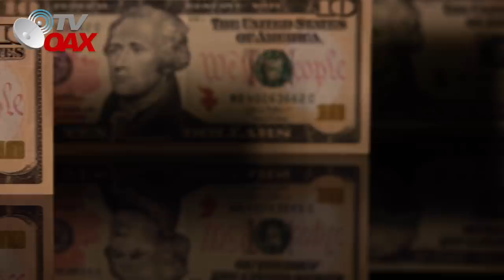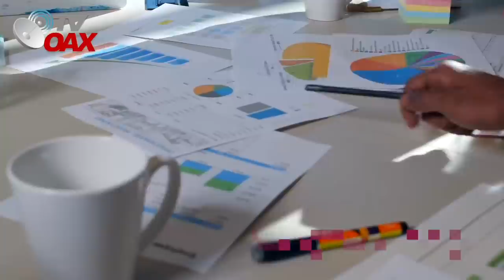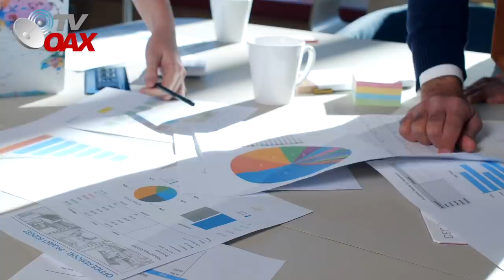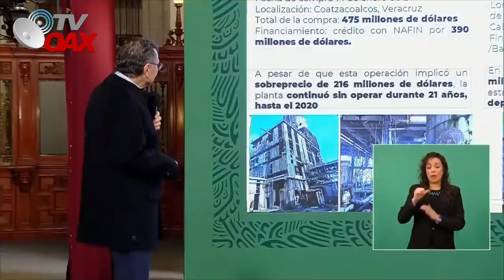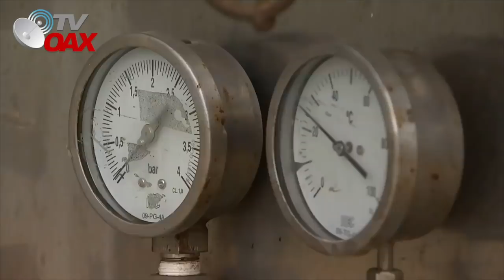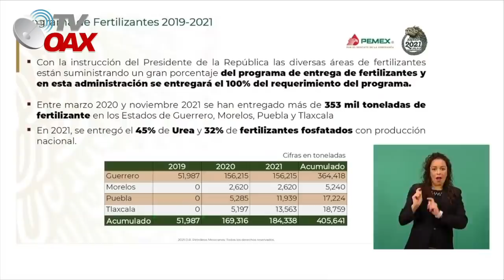AMLO regala fertilizantes a campesinos Mexicanos,Peña no proceso un solo bulto.Mira!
Mexico tiene 2 plantas de Fertilizantes, estaban en el abandono, hoy AMLO regala fertilizantes a campesinos,Mira!